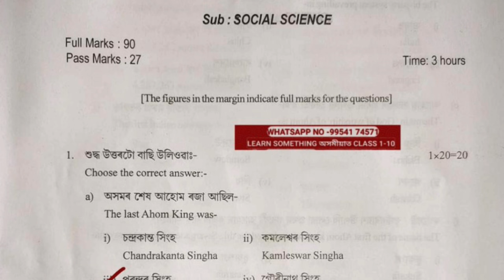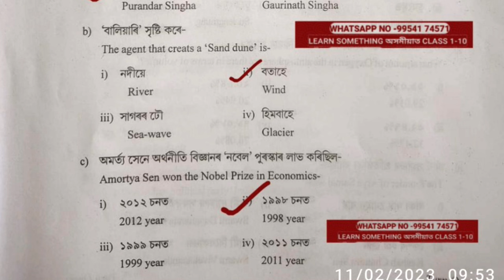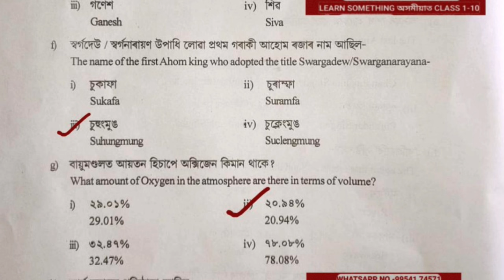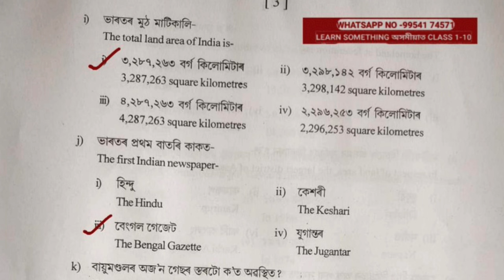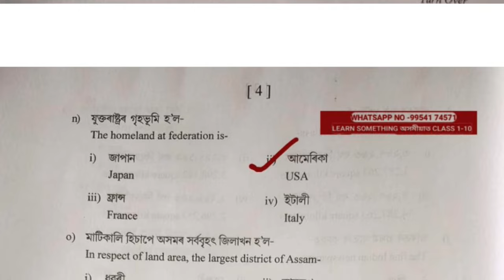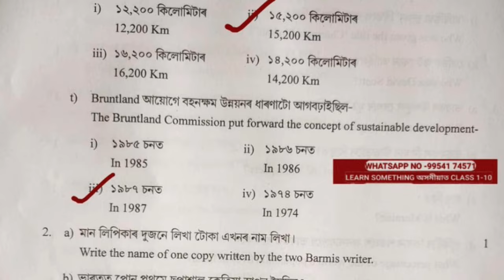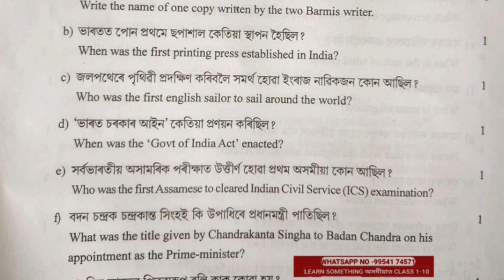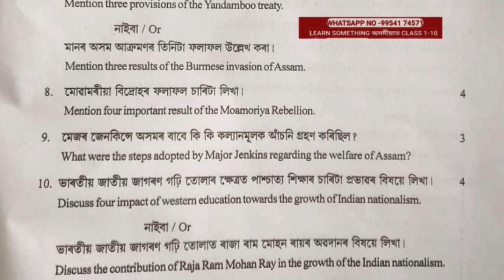Question answer. Class 9 Annual Exam Question Paper | Goalpara District | Social Science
About Video ✅👉 Question answer. Class 9 Annual Exam Question Paper | Goalpara District | Social Science| Cl 9 Assamese Medium.